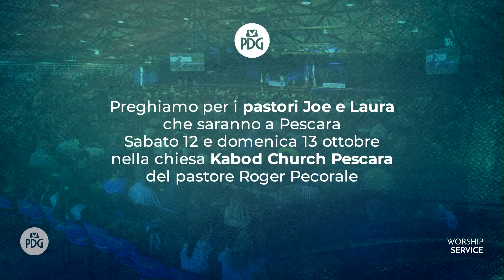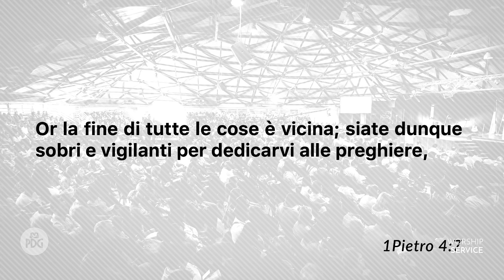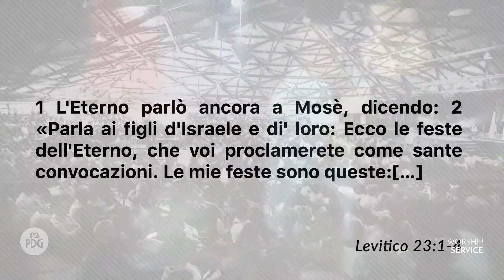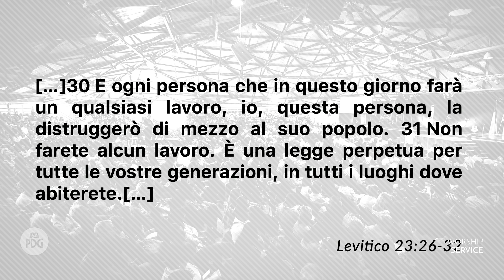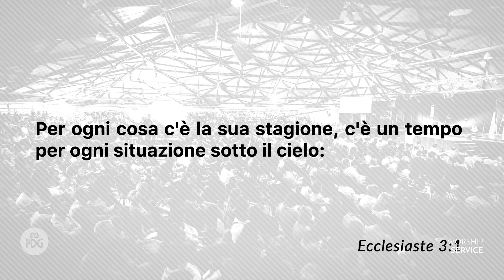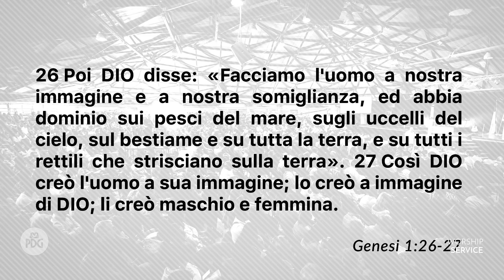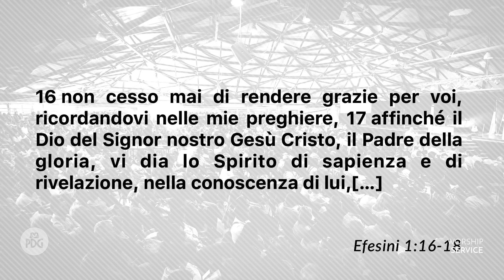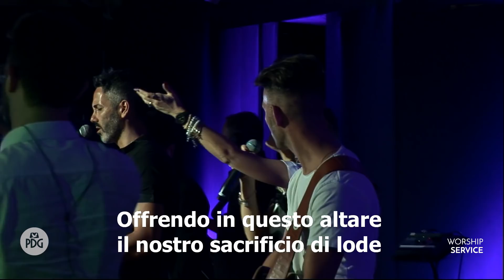Yom Kippur, il Giorno dell'Espiazione - Ap. Lirio Porrello - 13 Ottobre 2019